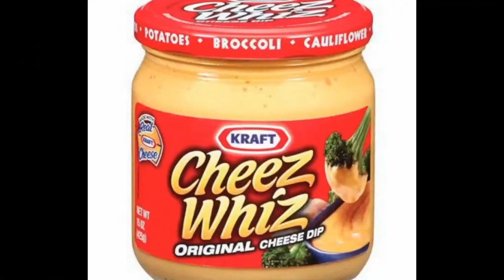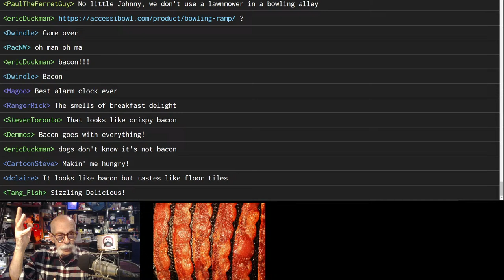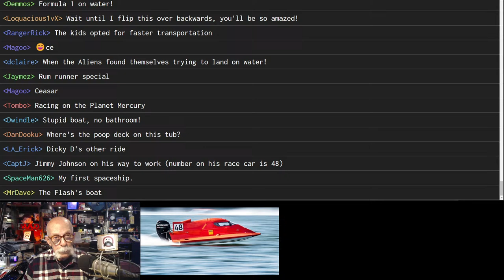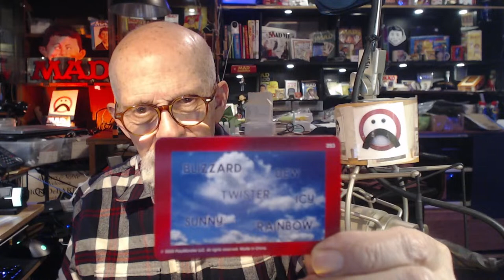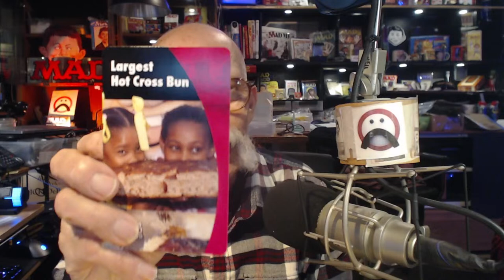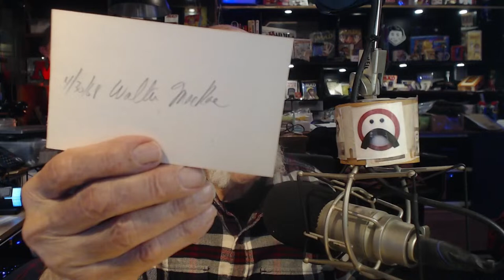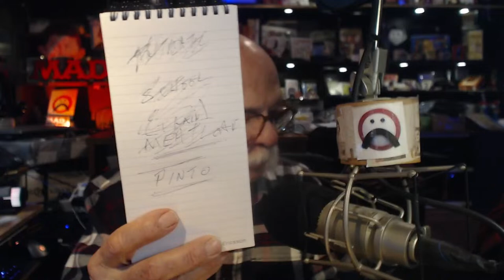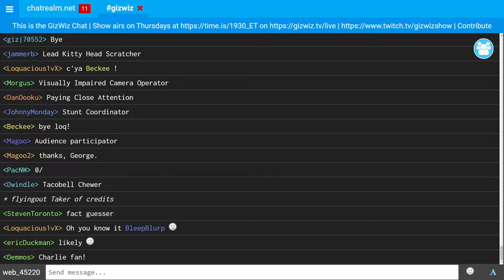The Giz Fiz: April 10, 2024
This could be the new home for Giz Fiz. It's a work in progress, so we'll see.  But it's definitely the home for Giz Wiz!!!